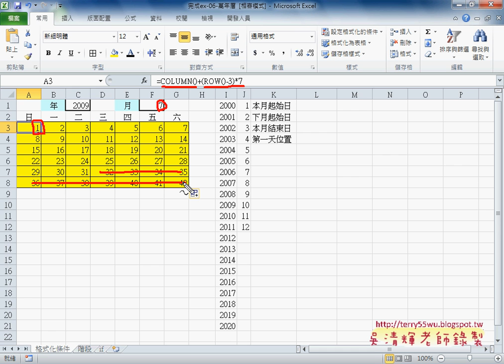15 產生萬年曆的表格數字